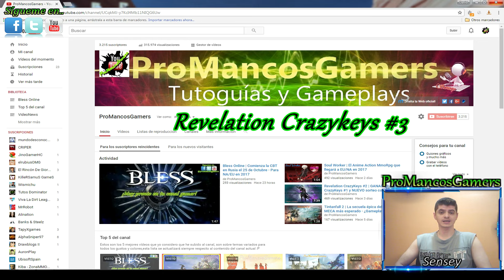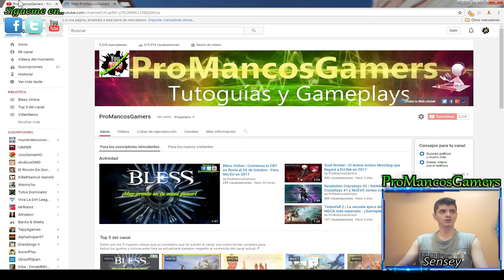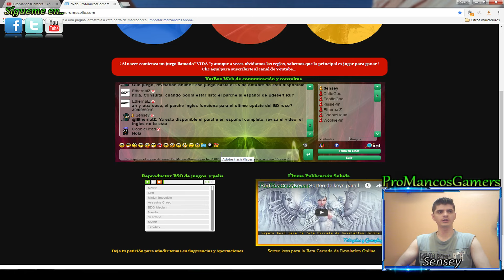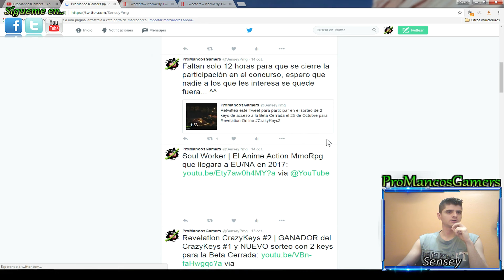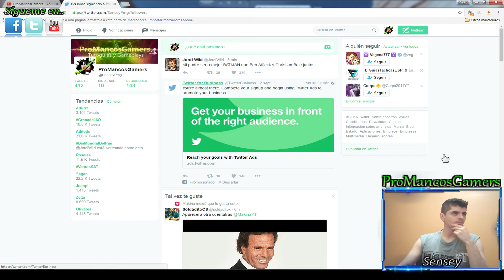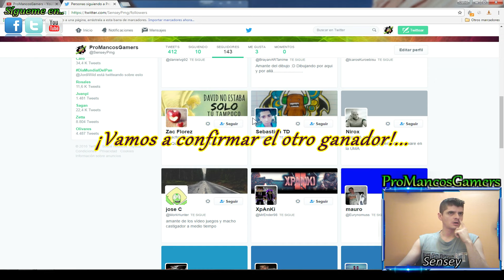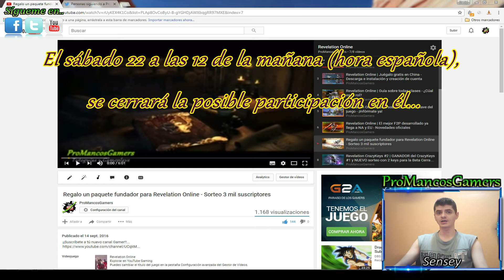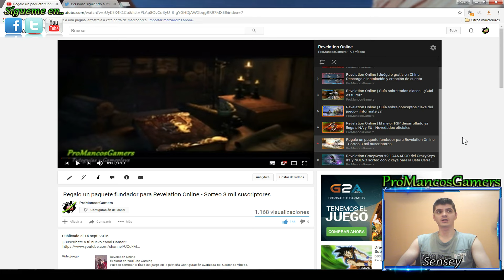SORTEO DE REVELATION CRAZYKEYS #3 + GANADORES DEL CRAZYKEYS #2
¡Disfruta del sorteo de REVELATION ONLINE bautizado como CRAZYKEYS por mi persona xD...en los que regalo keys para el acceso de la Beta Cerrada al juego! :G